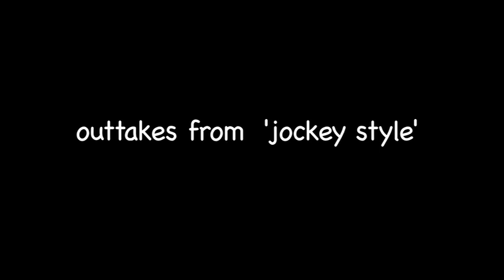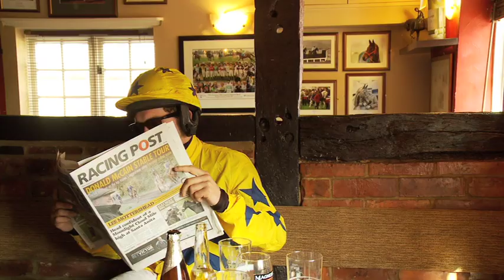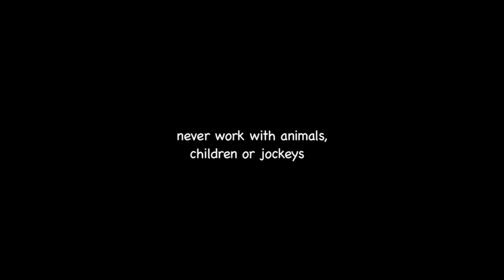Jockey Style Outtakes (Gangnam Style Parody)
Jockey Style  went down very well. It was great craic making it despite being a little bit stressful at times. Here are the extra clips we put together which personally I think are even funnier than the original. The bit with Ger Tumelty saying "Sexy Horsey" is Classic. If you liked Jockey Style you will love "Da Making of Jockey Style"

Jockey Style was brought to you from Da Weighing Room starring King Messers; David Crosse, Gerard Tumelty, Sam Jones, Charlie Huxley and Colin Bolger.

Filmed by Luke Harvey.

Song written and sung by Kevin Tobin.

Thanks to Taunton Racecourse, Oaksey House and Lambourn community for allowing us to film.

Jockey Style is a parody of 'Gangnam Style' by PSY, and is not for profit.